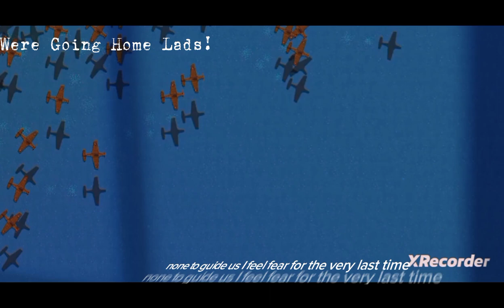"Midway"|Rusted Warfare|1942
in June 4 1942 After Attack On The Pear Harbor

United States Of America Have Declared War On Japanese Empire Which Made The Axis Lost The  war

Midway Came Out In June 4 1942
Actually These Scenes I showed Aren't really Accurate

So yeah Btw Enjoy the vid